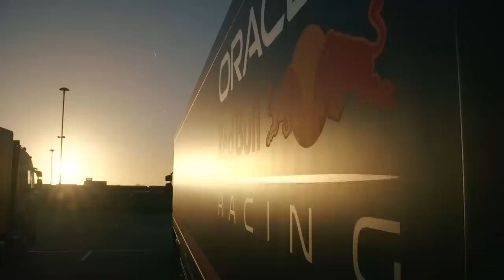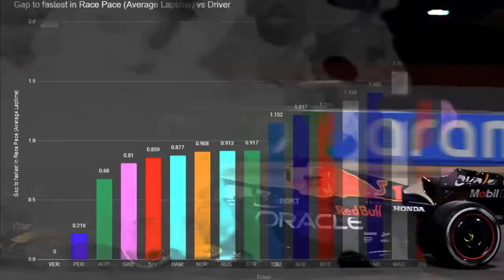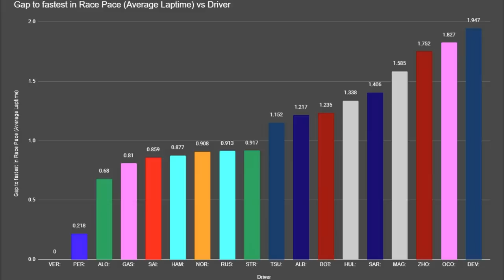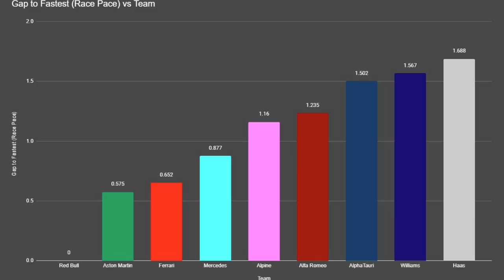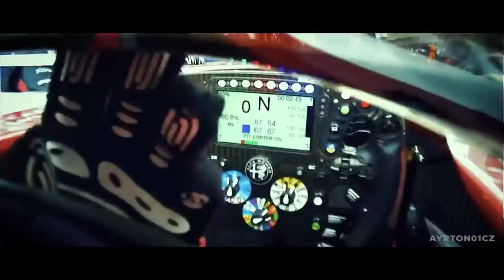MESMO COM PROBLEMAS, RED BULL AINDA TEM MAIS 1 SEGUNDO GUARDADO EM RITMO DE CORRIDA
Sergio Milani
@scuderiamilani (Twitter)

João 3:16

00:00 - Introdução
00:48 - Leclerc admite que Ferrari estava certa
01:42 - Russell espera 23 vitórias da Red Bull
02:40 -Red Bull em liga própria
03:29 - Red Bull teve problemas
04:05 - Verstappen e Perez reduziram o ritmo em 1s
05:58 - Média de ritmo de corrida dos pilotos
07:21 - Média de ritmo de corrida das equipes
08:30 - Expectativa da temporada